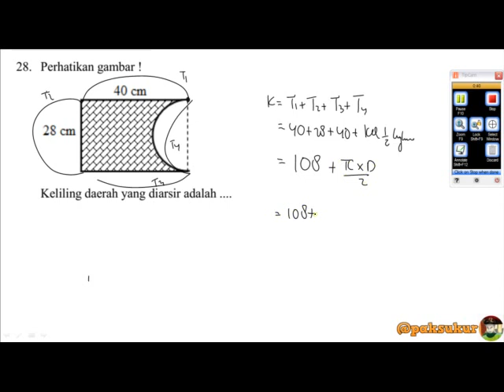basosableng2020 part 1 nomer 028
Bahas soal sampe blenger buat unbk 2020